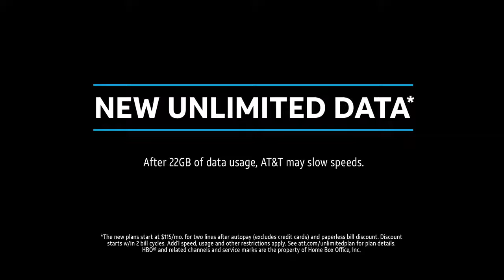AT&T - Quotes TV Commercial